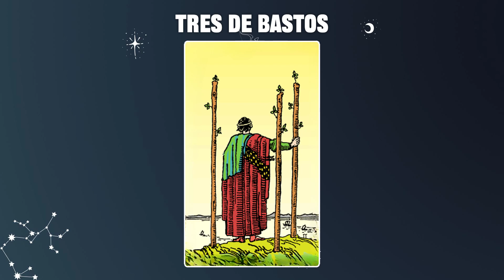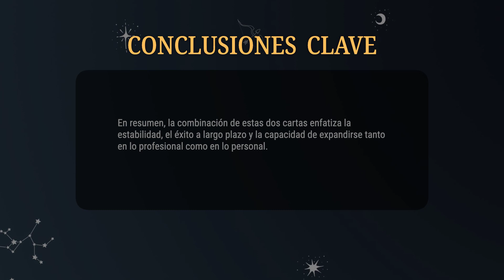Rey de Pentáculos & Tres de Bastos 💡COMBINACIONES DEL TAROT Y SU SIGNIFICADO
En resumen, la combinación de estas dos cartas enfatiza la estabilidad, el éxito a largo plazo y la capacidad de expandirse tanto en lo profesional como en lo personal. Es un momento para tomar el control y seguir adelante con confianza.